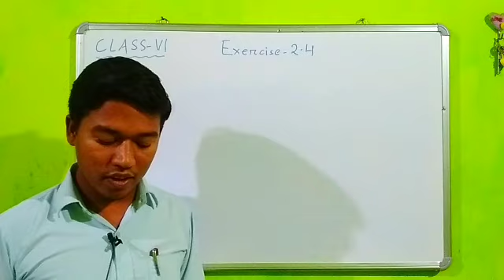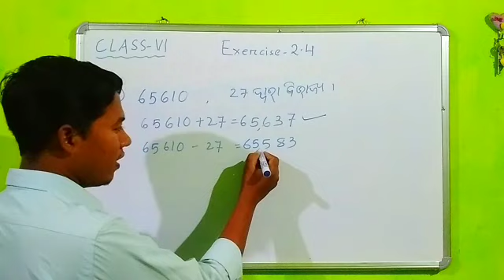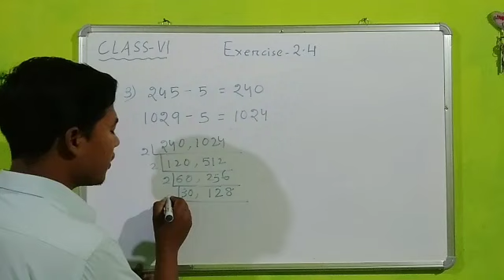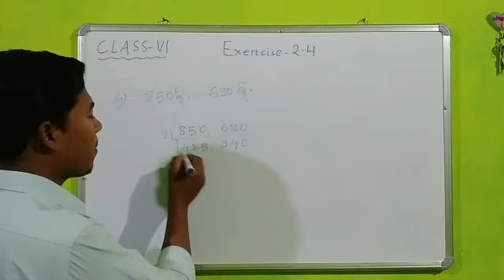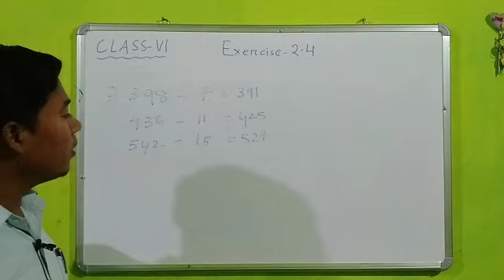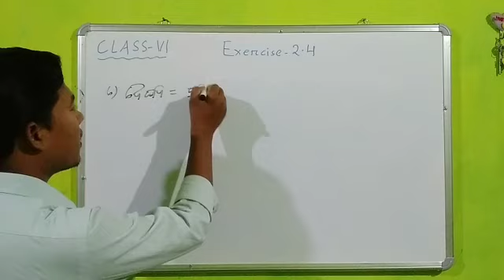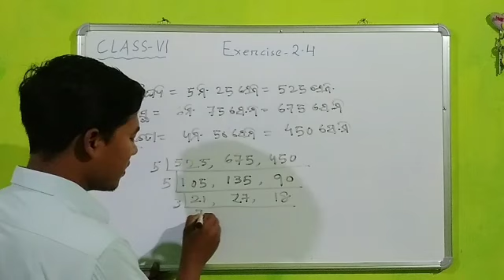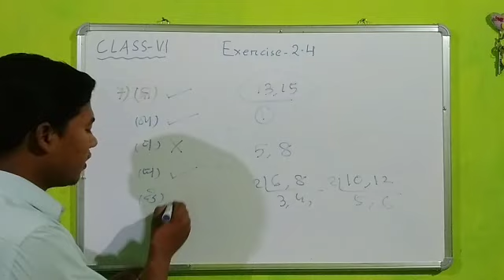Exercise 2.4। Class 6। Math।Odia medium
ଅଭ୍ୟାସ-2.4
ସମସ୍ତ ପ୍ରଶ୍ନର ଉତ୍ତର ସରଳ ଭାଷାରେ ଦେଖନ୍ତୁ।

ଧନ୍ୟବାଦ

ପଞ୍ଚମ ଓ ଷଷ୍ଠ ଶ୍ରେଣୀ ପିଲାମାନଙ୍କ ପାଇଁ ସବୁ ବିଷୟର ଭିଡିଓ ଏଠାରେ upload କରାଯାଏ।

exercise 2.4
6class math
class 6 odia medium
,class 6 math chapter 2
,odia medium 6th class math,ganita sasta sreni
class6,math
,odia medium math class6,
chapter 2